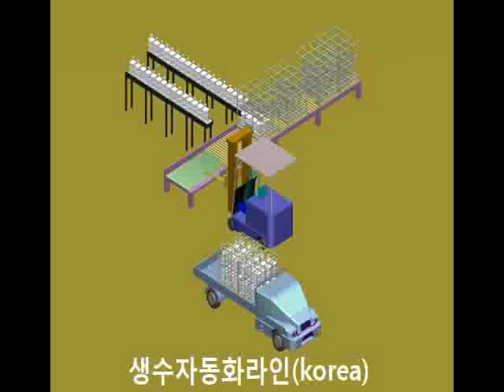The new bottle water transport rack system.wmv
Introduce the new bottle(18.9L) water transport rack system-Korea
142,Sungjuri Wongok-Myon An-Sung si

Kyounggdo Korea

Farmtech President      Tae Ho kim